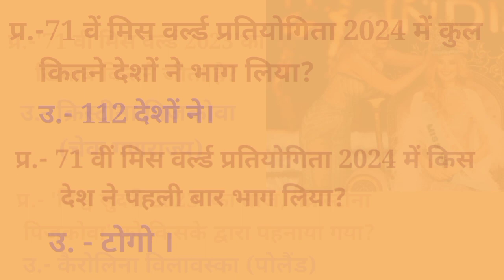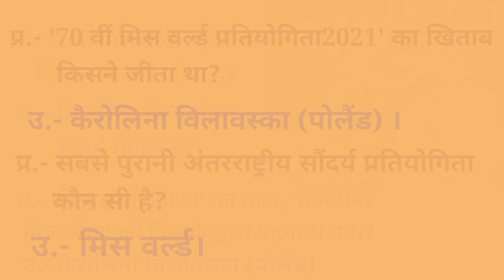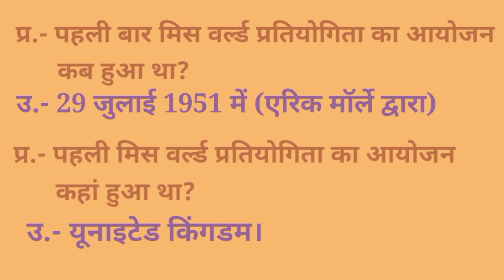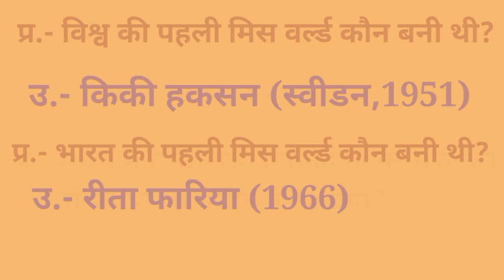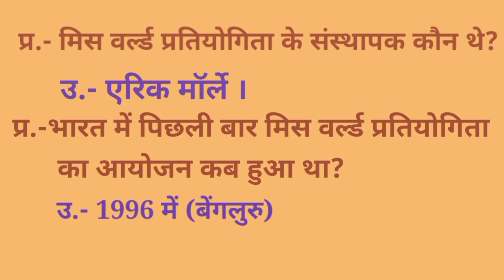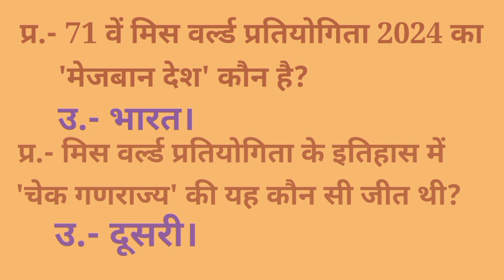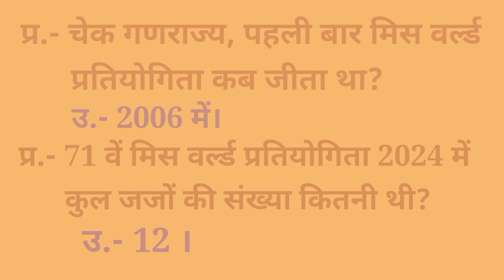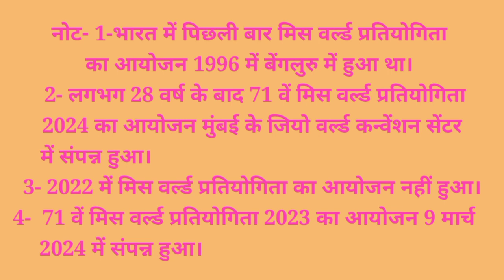Miss World 2024 GK|Awards 2024|Puraskar Samman|Current Affairs|Pratham Vishv Sundari Kaun|Election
प्रिय विद्यार्थीयों,इस विडियो में मैंने विभिन्न प्रतियोगी परीक्षाओं में मिस वर्ल्ड 2024 से संबंधित महत्वपूर्ण समसामयिक प्रश्नोंत्तरी का समावेश किया है। आशा करता हूं कि यह प्रश्नोंत्तरी आप को प्रतियोगी परीक्षाओं में समुचित अंक दिलाकर, आपको अपने उद्देश्य की प्राप्ति में सफल बनायेंगी। मैं आपके उज्जवल भविष्य की कामना करता हूं।
# Bless of guruji #
Miss world 2024
Who Is the first Miss World
Who is the first Miss World of India
Bharat ki Pratham Vishv Sundari Kaun
Election of the Miss world 2024